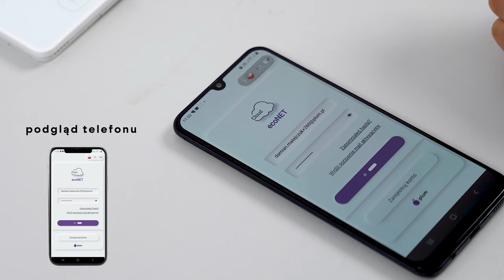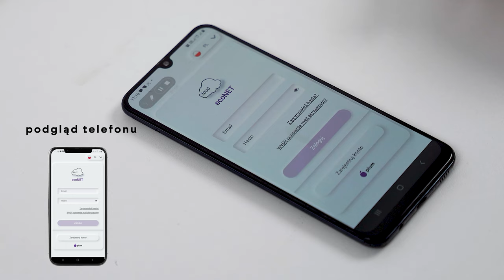xCloud | Zdalny dostęp serwisanta